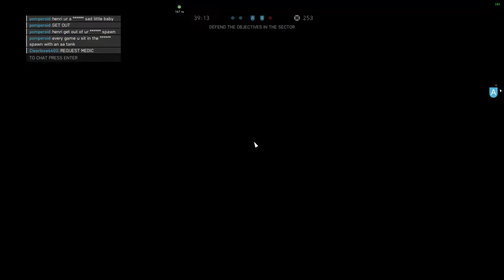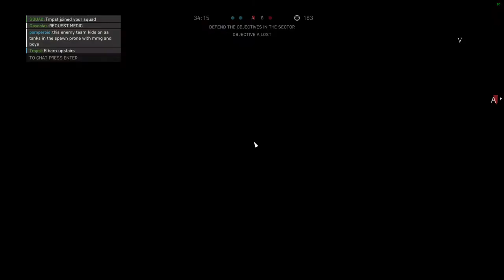Battlefield™ V Breakthrough - Panzerstorm & Twisted Steel - No commentary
Battlefield™ V Breakthrough - Panzerstorm & Twisted Steel
No commentary Gaming